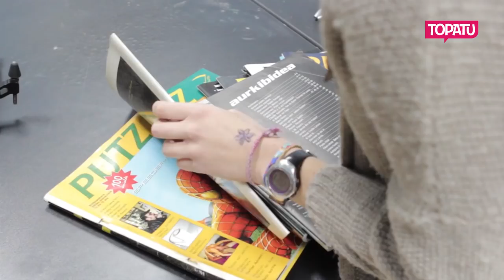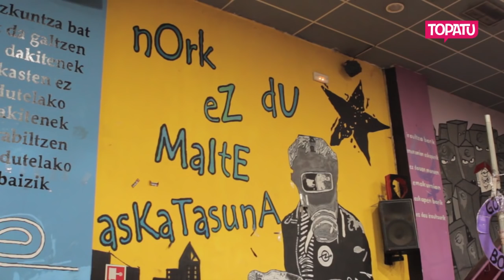Arrasateko gaztetxea, 25 urteko borrokaren fruitua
Mende laurdena bete du Arrasateko Gazte Alternatiboen Kofradia Organizatuak (AGAKO). Urte horietan guztietan herriko espazio desberdinak autogestionatu dituzte, eta egungo gaztetxea bide horretan egindako lanaren eta ikasitako guztiaren fruitua da. Gaztetxeko dinamika azaldu eta bertako  txoko ezberdinak erakutsi dizkigute.